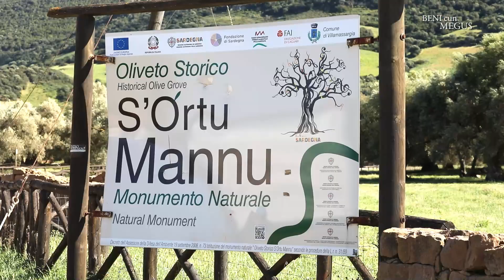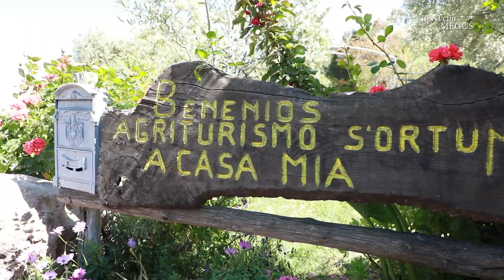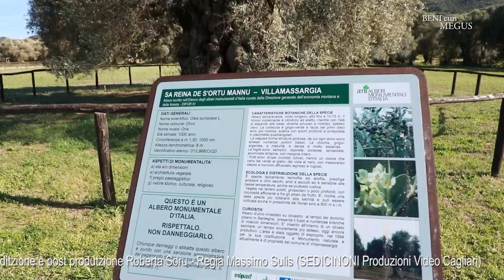8P BENI CUN MEGUS 2024